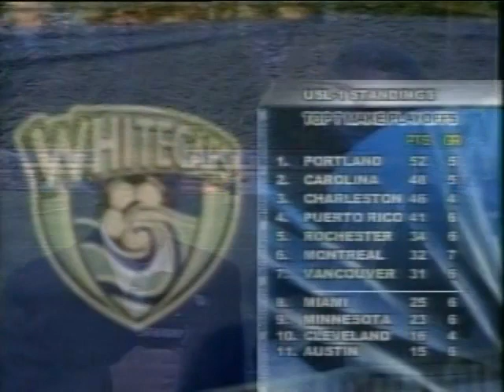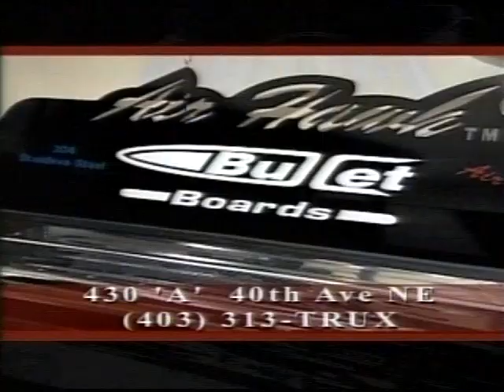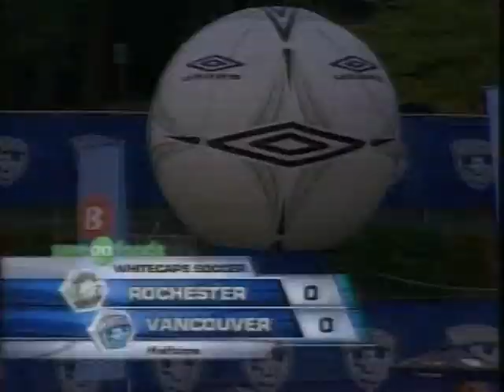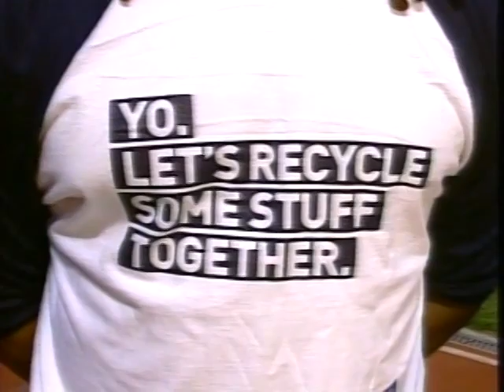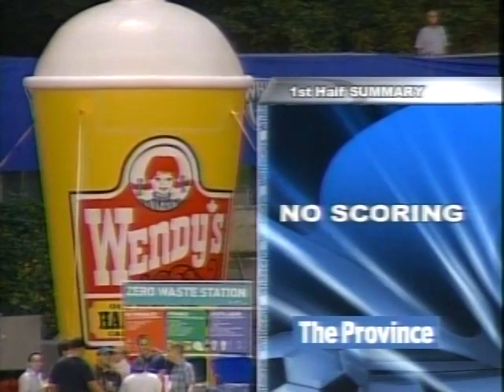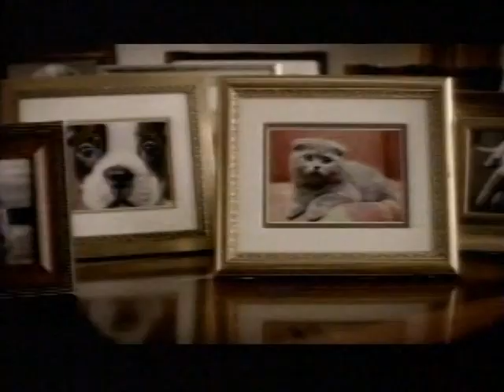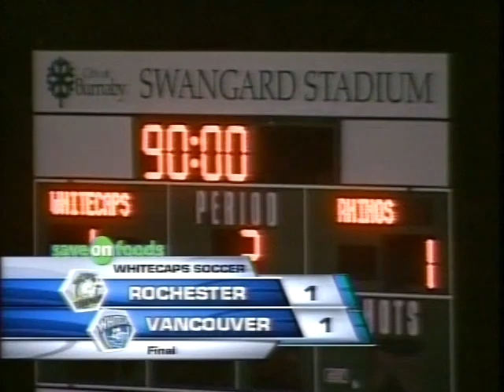2009 08 29 Vancouver Whitecaps v Rochester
The August 2009 USL game between Vancouver Whitecaps and Rochester.